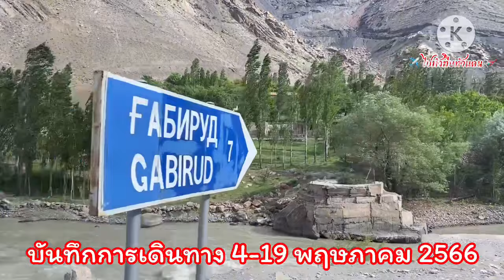Ep.14 เอเชียกลาง ทาจิกิสถาน เส้นทางสายไหม เพนจิเคนท์ ดูชานเบ แอนซอฟพาส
ข้ามเทือกเขา ซาราฟชาน กิสซาร์ แอนซอฟพาส เส้นทางที่เคยเกิดเหตุหิมะถล่มทับคนตาย 46 คน รถยนต์ถูกฝัง 15 คัน